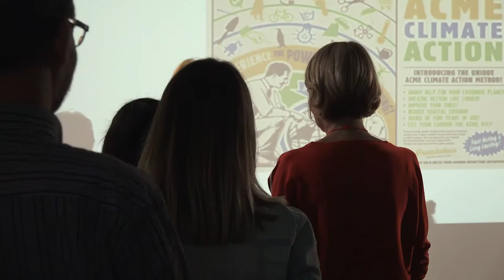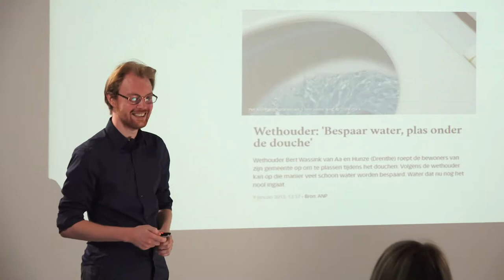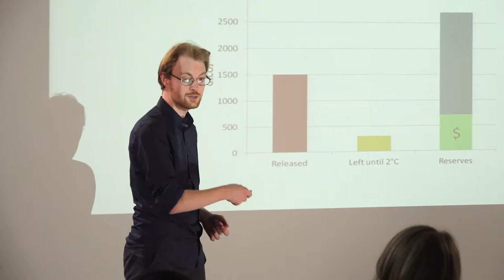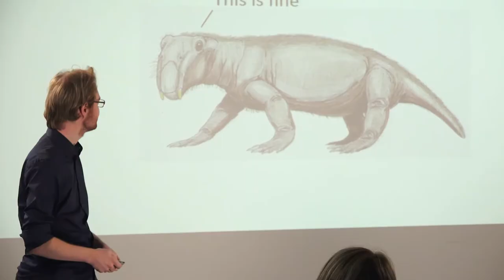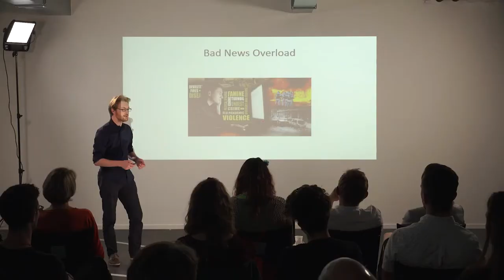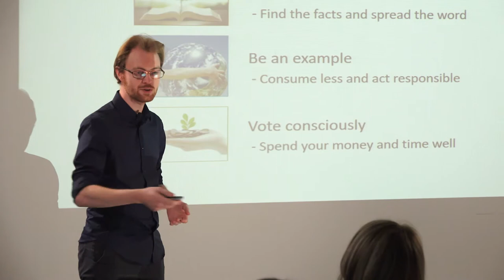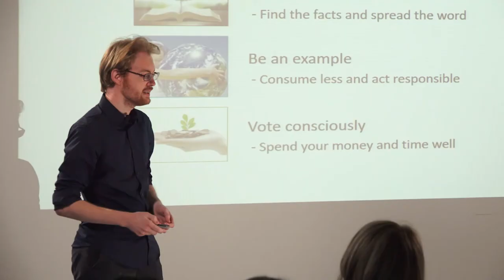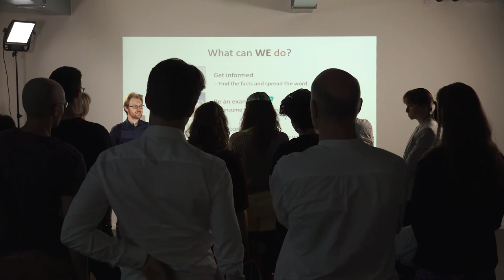Immanuel Geesing | The climate changes, but do we?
Few things have such a large impact on our lives like climate change does. We keep setting targets to mitigate its problems, but never seem to reach them. Why is it when everyone should be working together, many people choose to look away instead of taking action?

Look for talks on from a broad spectrum — from science to business to global issues and much more.

Find more info on how to be an audience member or speaker
We believe everyone can be inspiring and authentic. BRAINCANDIES is a series of events where members of our wedowe community are given the opportunity to share, teach and inspire.